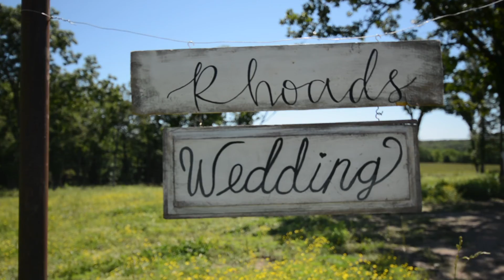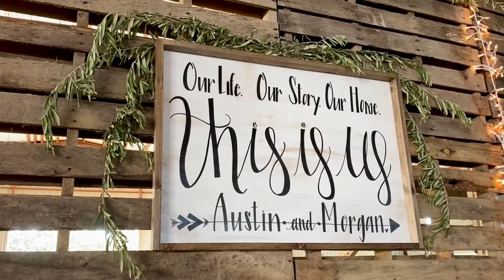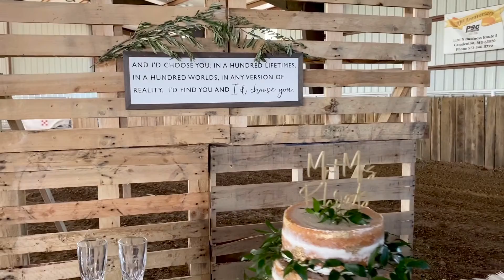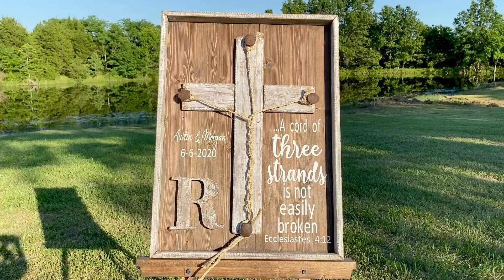Morgan + Austin | 6.6.20 | Hickman Ranch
Morgan and Austin exchanged vows before God and all their families and friends on Austin's family horse ranch.  The bride was beautiful, the groom was handsome, the day was perfect!  They have indeed found their "forevers".  If you enjoyed this video, check out the extended version featuring the entire ceremony, an emotional letter to the bride's father and a super funny discussion about crying in the horse drawn carriage!
Location - Hickman Ranch
Hair/Makeup - Jessica Hodge
Dress - Norman's Bridal
Photographer - Jacy Overstreet
Catering - Nancy Hall
DJ - Shane Eidson
Music licensed through Music Bed:
"Reveal" by Nick Box
"Part of Me" by The Coast
"Have Hope" by U137
"Falling Stars" by The Light The Heat
"In the Light of Love" by Miia
"The World is Ours for the Taking" by Marie Hines